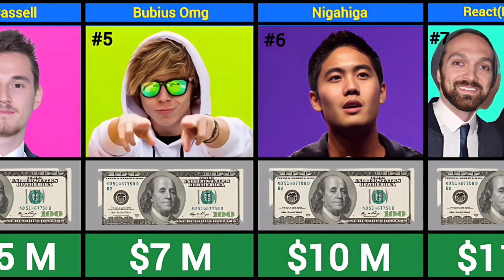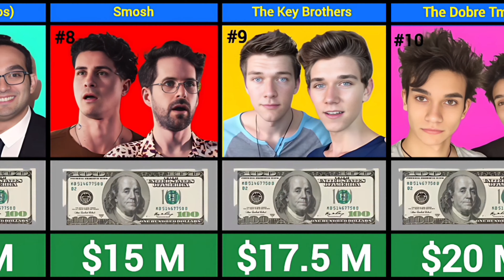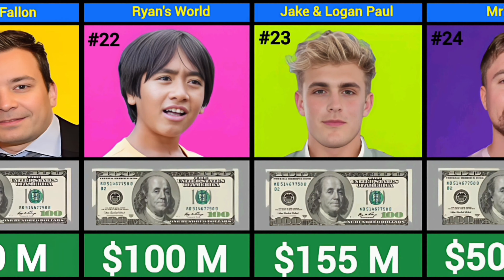Top 24 Richest Youtubers in the world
hello friend in this video 24 richest Youtubers in the world compile the list invite me to watch the video till the end

If you have any questions, write them in the comment box. Thanks to everyone who watched my video.